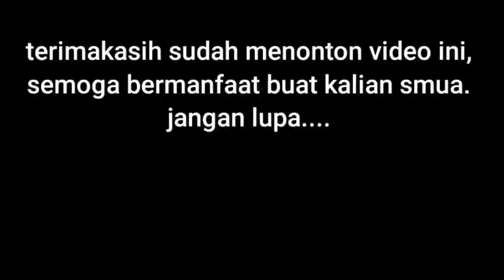cara las aluminium mounting mesin beat patah|welding motocycle engine